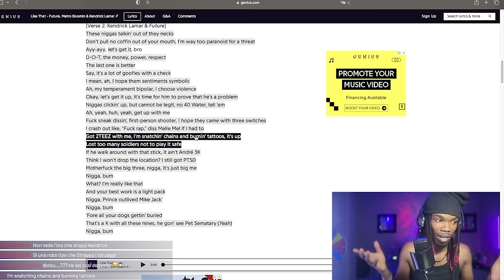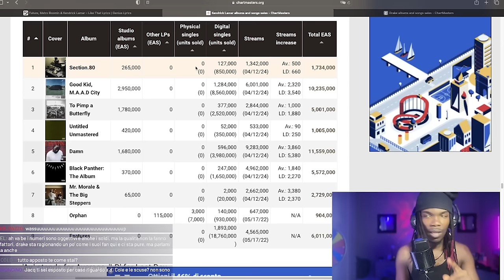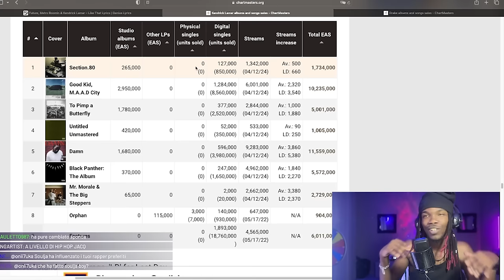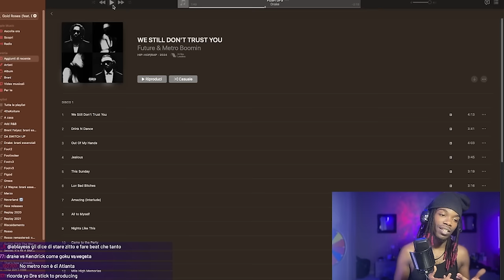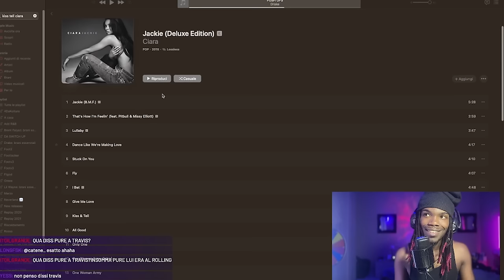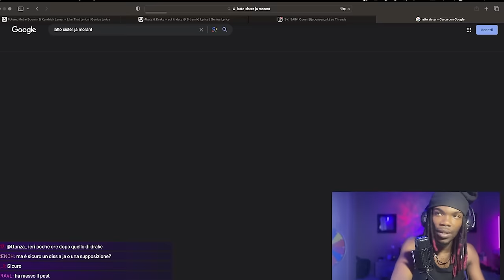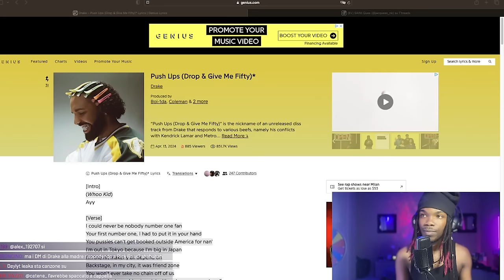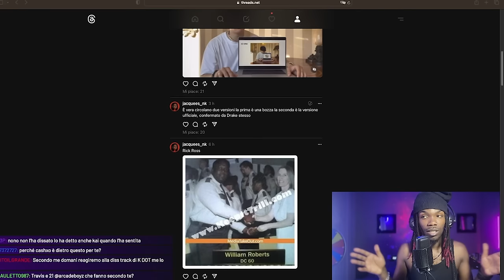DRAKE VS KENDRICK LAMAR E UPDATE VARI | Jacquees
Jacquees reagisce e parla del dissing tra DRAKE e KENDRICK LAMAR !

🔴 GUARDA LE REACTION SENZA TAGLI ! ABBONATI ORA !

potremmo sembrare cattivi, ma siamo solo molto, molto sinceri.

                                                                                      - Arcade Boyz -